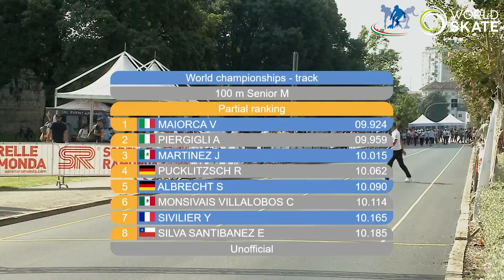100 Mts Sprint Road Senior Men Heats | WSC2023 - Italy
World Speed Skating Championships Italy 2023
Campionati Mondiali Pattinaggio Corsa 2023 - Montecchio Maggiore
Results:
Heat 1
1 258 DRORY ITAY  ISR 11.323 FS
258 FS
False start: 258 DRORY ITAY

Heat 2
1 117 BOHUMSKY TOMAS  CZE 10.330
2 221 URRUTIA WALTER  GUA 10.588

Heat 3
1 71 WANG DAN  CHN 10.738
2 109 DOLIC MARKO  CRO 11.740 FS
109 FS
False start: 109 DOLIC MARKO

Heat 4
1 34 NOUKPOKINNOU JUDE  BEN 10.760
2 353 MONCADA JOSE  PAR 10.834

Heat 5
1 373 GROB OLIVER  SWI 10.200
2 107 OREAMUNO ARROYO MARLON  CRC 10.536 FS

False start: 107 OREAMUNO ARROYO MARLON

Heat 6
1 340 HEMPENIUS JELMAR  NED 10.377
2 421 PASQUARELLA MICHAEL  USA 10.818

Heat 7
1 134 CARCHI RENATO  ECU 10.597
2 364 FREITAS ANTÓNIO  POR 10.615

Heat 8
1 394 KUO LI-YANG  TPE 10.381
2 370 KLEMBARA JAKUB  SVK 10.622

Heat 9
1 157 MILAGROS DANIEL  ESP 10.513
2 371 SIMKO DANIEL  SVK 11.241

Heat 10
1 18 BITHELL DANIEL  AUS 11.332
2 322 ALZAHRANI MOHANAD  KSA 11.560

Heat 11
1 17 BENNETT JOSEPH  AUS 11.409 FS
2 323 FALLATAH RAMADAN  KSA DQ-TF
323 DQ-TF
17 FS
False start: 17 BENNETT JOSEPH

Heat 12
1 39 ROCHA GUILHERME  BRA 10.213
2 148 MOHAMMED MOHAMMED  EGY 10.575

Heat 13
1 146 GADO AHMED  EGY 11.362
2 41 ROMANO RAFAEL  BRA DQ-TF
41 DQ-TF

Heat 14
1 204 PUCKLITZSCH RON  GER 10.062
2 357 KANIA MATEUSZ  POL 10.869

Heat 15
1 201 ALBRECHT SIMON  GER 10.090 FS
2 356 KANIA MAREK  POL 10.327
201 FS
False start: 201 ALBRECHT SIMON

Heat 16
1 329 MARTINEZ JORGE LUIS  MEX 10.015
2 316 SONG JEEON  KOR DQ-TF
316 DQ-TF

Heat 17
1 331 MONSIVAIS VILLALOBOS CARLOS  MEX 10.114
2 313 KIM MINHO  KOR 10.638 FS
313 FS
False start: 313 KIM MINHO

Heat 18
1 286 PIERGIGLI ALESSIO  ITA 09.959
2 59 VERDUGO RICARDO  CHI 10.469

Heat 19
1 284 MAIORCA VINCENZO  ITA 09.924
2 58 SILVA SANTIBANEZ EMANUELLE  CHI 10.185

Heat 20
1 183 SIVILIER YVAN  FRA 10.165
2 94 VILLEGAS CEBALLOS STEVEN  COL 10.230

Heat 21
1 92 OSPINO ELIMELEC  COL 10.236
2 180 MORIN HUGO  FRA 12.528